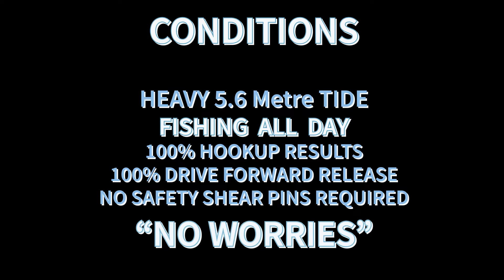FISHING THE WHITSUNDAYS ON A 30 FT BOAT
AN EXAMPLE OF THE "AGGRESSIVE HOLD" / EASY "DRIVE FORWARD RELEASE" BENEFITS OF THE BOOMER ANCHOR ON A 30 FT SPORTSBRIDGE CRUISER